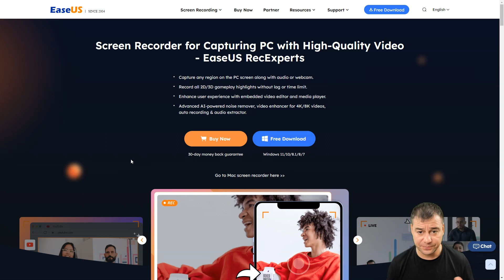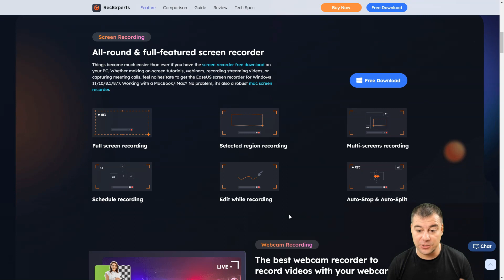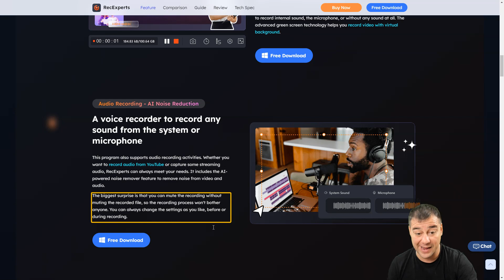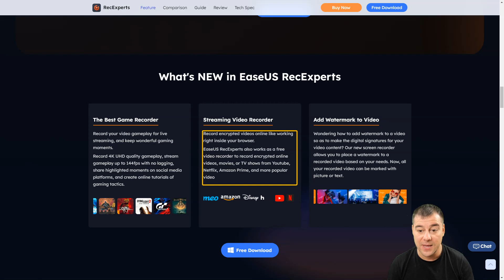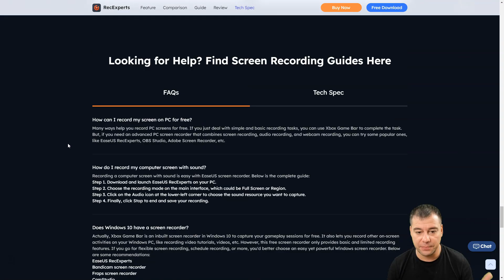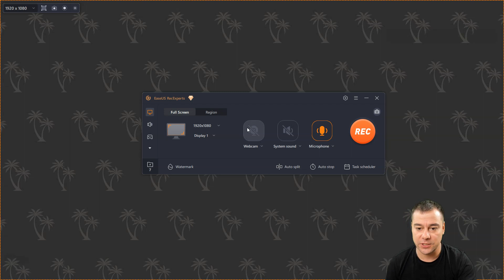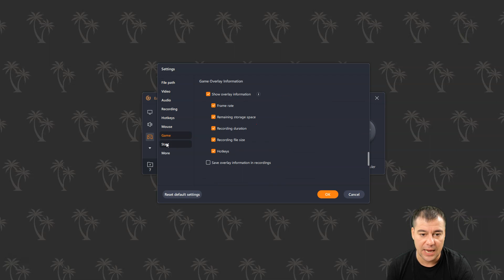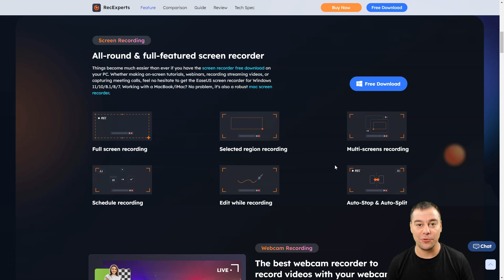Best Screen Recorder for PC That Will Make High-Quality Videos!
In today's digital age, the right tools can make or break your productivity. As a business professional, I've tried countless software solutions to streamline my workflow. But when I discovered the EaseUS Screen Recorder, I felt like I had struck gold. Here's my personal experience with this versatile tool.

Video Conferences Recording: With the pandemic pushing businesses towards remote work, video conferencing became the new norm. EaseUS made it a breeze to record these sessions, ensuring I never missed a detail from my Zoom or Google Meet meetings. Whether it was for note-taking or sharing with absent colleagues, this feature was a lifesaver.

Streaming Video Recording: We've all been there - wanting to rewatch a webinar or tutorial but being hindered by a poor internet connection. EaseUS allowed me to record and save videos from platforms like YouTube and Facebook, letting me view them offline at my convenience.

Gameplay Recording: While I'm no professional gamer, I occasionally indulge in some gaming sessions. EaseUS's game recording mode was a pleasant surprise. I could record my gameplay, add commentary, and even showcase my reactions with the webcam integration.

Tutorial & Presentation Recording: As someone who frequently conducts online workshops, the ability to create high-quality tutorial videos was a boon. The advanced recording and editing features ensured my content was always top-notch.

YouTube & Online Recording: Whether it was a motivational talk or an informative webinar, capturing content from YouTube was seamless. The editing capabilities further allowed me to tailor the recordings to my needs.
iPhone Screen Recording: The promise of an upcoming feature for iPhone screen recording is exciting. However, its current unavailability means those who predominantly work on mobile might feel a tad left out.

Desktop Space: For individuals with limited computer storage, the desktop version might be a concern. But the silver lining? EaseUS offers an online version, eliminating the need for downloads.

EaseUS Screen Recorder has transformed the way I work. Its multifaceted features cater to a range of needs, from business meetings to leisure activities. While there's always room for growth, the current offerings are impressive. If you're in search of a reliable screen recording tool, I'd wholeheartedly recommend giving EaseUS a shot. It's been a game-changer for me, and I'm confident it'll be the same for you. Dive in and explore its myriad capabilities - you won't be disappointed.